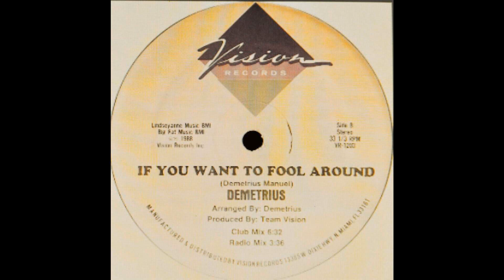Demetrius - If You Want To Fool Around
Label: Vision Records
Format:
Vinyl, 12", 33 ⅓ RPM, Stereo
Country: US
Released: 1988
Genre: Funk / Soul
Style: Soul